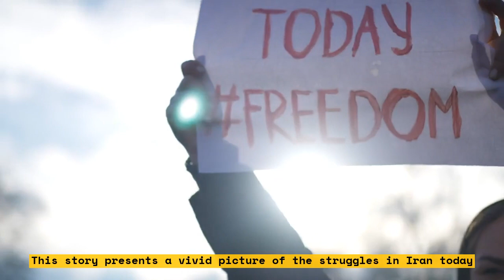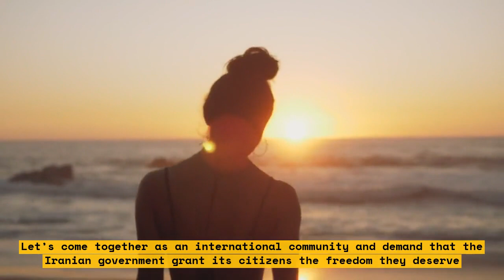Iranian Couple Sentenced to 10+ Years in Prison for Dance Video on Instagram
A shocking story has recently emerged from Iran: an Iranian couple have been sentenced to 10+ years in prison for their dance video on Instagram! This video has sparked intense debate around the world; while some are outraged at the punishment and the intrusion of the government in private matters, some say the couple should have been more aware of the consequences of their actions. \n

This video brings to light some of the blanket restrictions that exist in Iran, about what sort of content is acceptable for sharing on the internet. It also clarifies the severe limits of free speech in the country, as any form of art or expression that disregards the Islamic codes of conduct and values is not allowed.

In this video, we take a look at the details of this case, and explore the conflicting opinions of people across the globe. We will also discuss the importance of understanding cultural boundaries and respecting the laws that are put in place by each country.

List:
1. Iranian couple sentenced to 10+ years in prison for dance video on Instagram.
2. Details of the case
3. Controversy around the punishment
4. Blanket restrictions in Iran
5. Free speech in country and resulting limits
6. Opinion of people around the world
7. Cultural boundaries and the laws of each country